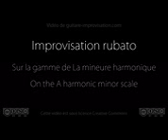Rubato - La mineur harmonique (A harmonic minor) : Backing track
To learn how to improvise over this backing track, its here and its free (and in english)